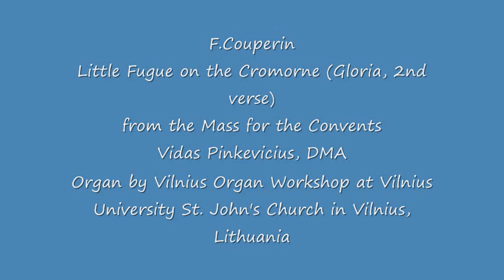Francois Couperin Little Fugue on the Cromorne (Vidas Pinkevicius)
Do you want to learn to play the pipe organ? Download my FREE instructional video guide "How to Master Any Organ Composition"

Vidas Pinkevicius, DMA. Francois Couperin Little Fugue on the Cromorne (from Gloria) from the Mass for the Convents. Performed on the largest pipe organ in Lithuania (Vilnius Organ Workshop) at Vilnius University St. John's church in Vilnius, Lithuania.

Dr. Vidas Pinkevičius is an active promoter of organ improvisation and the organ art and popularizes this instrument through various lectures, seminars, demonstrations, and recitals. He graduated from the Lithuanian Academy of Music and Theatre in Vilnius with Bachelor's and Master's degree in Organ Performance. He also holds Master's degree from the Eastern Michigan University (USA) under Dr. P.Ruiter-Feenstra. V.Pinkevičius graduated from the University of Nebraska-Lincoln (USA) with the Doctor of Musical Arts degree in Organ Performance where he studied under Dr. Q.Faulkner and Dr. G.Ritchie. At UNL, V.Pinkevicius has defended his DMA dissertation on Improvisation of Keyboard Preludes in the Style of J.S.Bach.

V.Pinkevicius won several prestigious scholarships and prizes, including Graduate Performance Competition at Eastern Michigan University in 2002. V.Pinkevicius performed recitals in many venues in Europe and the USA, including several international festivals. He participated in a number of major masterclasses and organ academies in Sweden, Austria, the Netherlands, USA, and other countries. As a soloist, he performed with leading Lithuanian orchestras. V.Pinkevicius frequently performs in organ duet together with his wife, Dr. A. Motūzaitė-Pinkevičienė. In 2008, V.Pinkevicius together with the flutist G.Gelgotas has released the first ever CD recording of the organ of Vilnius University St.John's church which is the largest pipe organ in Lithuania.

Currently, he is the president  and co-founder of the National Association of Organists (NAO) and teaches at the National M.K.Čiurlionis School of Arts and is the organist of Vilnius University. He also is the iniciator of the NAO educational project „the Organ for the Future of Lithuania" with the goal to introduce the pipe organ to general audience in various parts of Lithuania, especially to children.

CD recording:
The Great Organ of St.John's Church in Vilnius: Organ and Flute Favorites
Vidas Pinkevičius (organ) and Giedrius Gelgotas (flute)
Organ by Vilnius Organ Workshop (III/Ped/64, 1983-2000)
Works by Bach, Guilmant, Vitali and Lefebure-Wely.